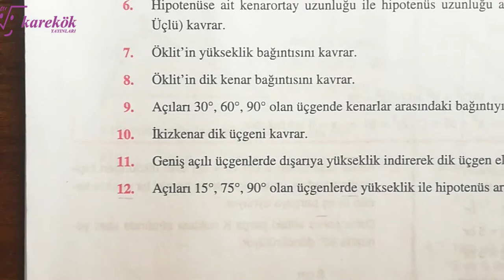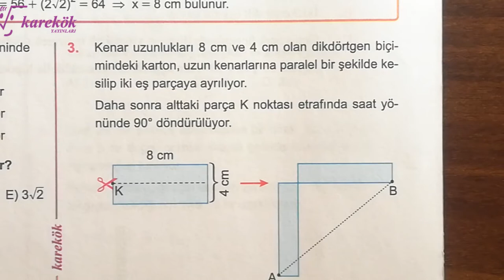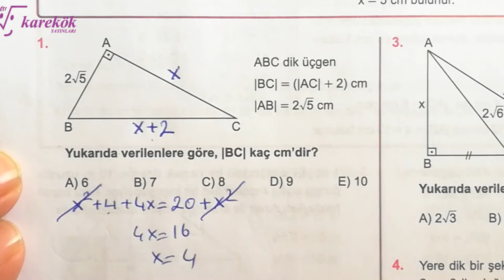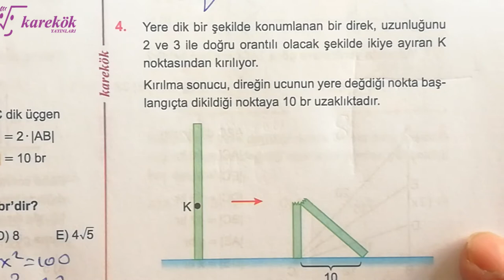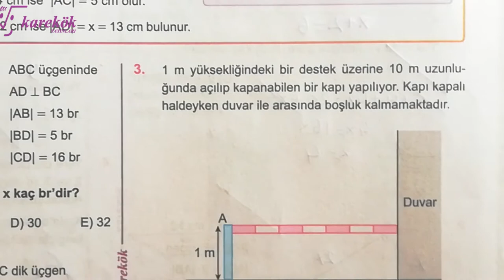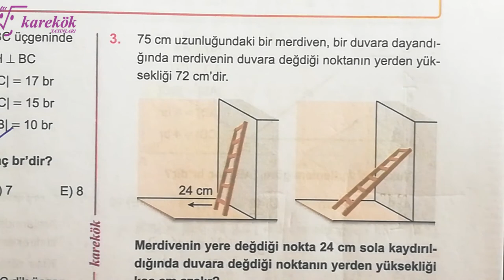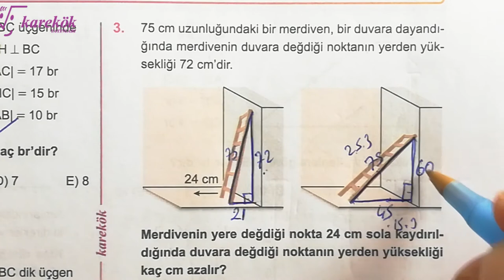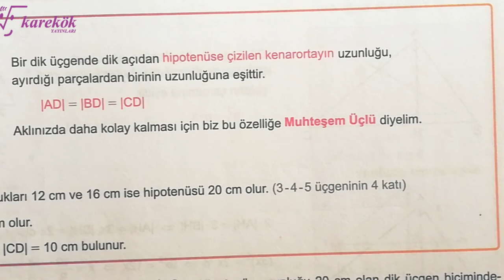DİK ÜÇGEN 1.2.3.4.5. KÖŞETAŞLARI |KAREKÖK| GEO SIFIR 2022 BASIM | AÇILARIN ÇOCUĞU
KAREKÖK YAYINLARI
KAREKÖK YAYINLARI GEOMETRİ SIFIR SORU BANKASI